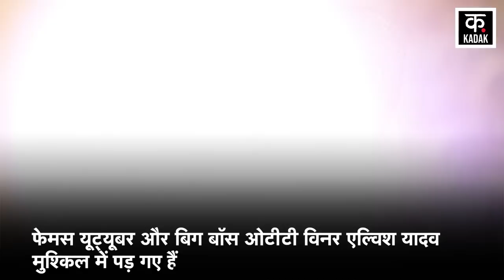Elvish Yadav Case Update: अब Hang होगा Elvish Yadav का Systumm ? N18V | Elvish Yadav News | Top News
Bigg Boss OTT Winner Elvish Yadav की मुश्किलें कम होती नहीं दिख रही हैं। एक तरफ एल्विश यादव सांपों की तस्करी के आरोपों को बेबुनियाद बता रहे हैं। वहीं इस बीच उनके एजेंट की एक कॉल रिकॉर्डिंग सामने आई है। जिसमें एंजेट राहुल ने छतरपुर में पार्टी की बात कही है। साथ ही पार्टी में जहरीले सांप से लेकर विदेशी लोगों के होने की बात भी कबूली है। देखिए क्या है पूरी खबर